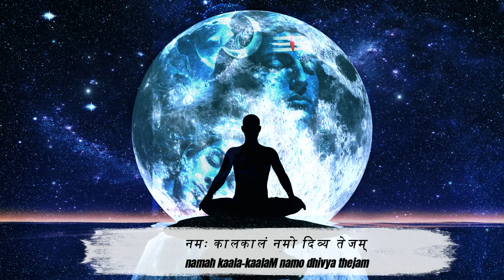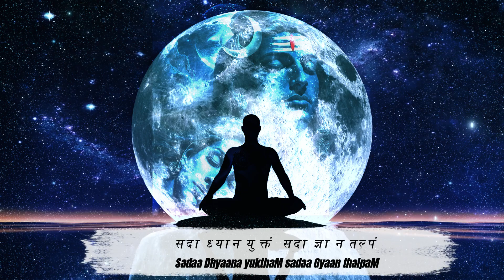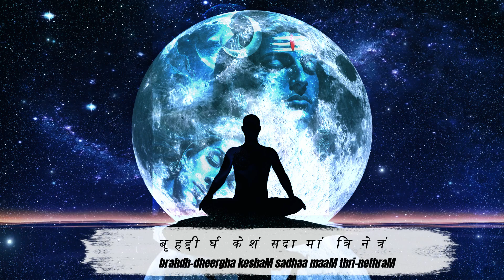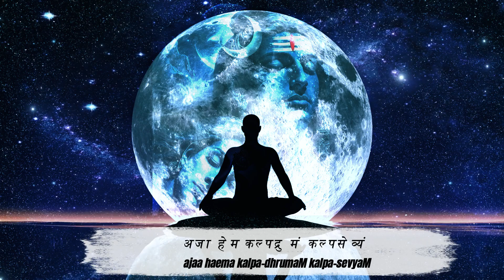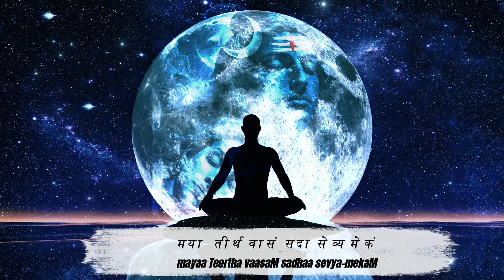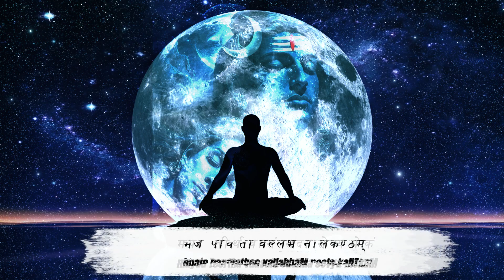श्री पार्वती वल्लभ अष्टकम | Shri Parvati Vallabha Ashtakam | Powerful Shiva Stotram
This Ashtakam is a chant of salutations to the consort of Parvati, Shiva. It describes the various attributes of Shiva who is exhorted by the sages and the Vedas and who is also known as the Lord of Blessings,

|| Parvati Vallabha Ashtakam ||

Namo bhutanātham namo deva devam
Namah kāla kālam namo divya tejam
Namah kāma bhasmam, namah shānta sheelam
Bhaje pārvati vallabham neelakantham |1|

Sadā teertha siddham sadā bhakta paksham
Sadā shaiva pujyam sadā shura bhasmam
Sadā dhyāna yuktam sadā gnyāna dalpam
Bhaje pārvati vallabham neelakantham |2|

Shmashānam bhayānam mahā sthāna vāsam
Shareeram gajānām sadā charma veshtam
Pishācham nishesha sama pashunām pratishtham
Bhaje pārvati vallabham neelakantham |3|

Phani naga kande, bhjuangahd anekam,
Gale runda malam ,maha veera sooram,
Kadi vyagra sarmam., chitha basma lepam,
Bhaje parvathi vallabham neelakandam.|4|

Siraad shuddha ganga, Shhivaa Vama bhagam,
Viyad deerga kesam sadaa maam trinethram,
Phanee naga karnaam sada bala chandram,
Bhaje parvathi vallabham neelakandam.|5|

Kare shula dhāram mahā kashta nāsham
Suresham varesham mahesham janesham
Tanau chāru eesham dwajesham gireesham
Bhaje pārvati vallabham neelakantham |6|

Udhasam Sudhasam , sukailasa Vasam,
Dara nirdhram sasmsidhi tham hyathi devam,
Aja hema kalpadhruma kalpa sevyam,
Bhaje parvathi vallabham neelakandam.|7|

Muneenām varenyam gunam rupa varnam
Dwija sampadāstam shivam veda shāstram
Aho deena vatsam krupālam shivam
Bhaje pārvati vallabham neelakantham |8|

Sadā bhāva nādam sadā sevya mānam
Sadā bhakti devam sadā pujyamānam
Mayā teertha vāsam sadā sevyamekham
Bhaje pārvati vallabham neelakantham |9|

॥ श्री पार्वतीवल्लभाष्टकम् ॥

नमो भूतनाथं नमो देवदेवं
नमः कालकालं नमो दिव्यतेजम् ।
नमः कामभस्मं नमश्शान्तशीलं
भजे पार्वतीवल्लभं नीलकण्ठम् ॥ १ ॥

सदा तीर्थसिद्धं सदा भक्तरक्षं
सदा शैवपूज्यं सदा शुभ्रभस्मम् ।
सदा ध्यानयुक्तं सदा ज्ञानतल्पं
भजे पार्वतीवल्लभं नीलकण्ठम् ॥ २ ॥

श्मशानं भयानं महास्थानवासं
शरीरं गजानं सदा चर्मवेष्टम् ।
पिशाचं निशेचं पशूनां प्रतिष्ठं
भजे पार्वतीवल्लभं नीलकण्ठम् ॥ ३ ॥

फणीनागकण्ठे भुजङ्गाद्यनेकं
गले रुण्डमालं महावीर शूरम् ।
कटिव्याघ्रचर्मं चिताभस्मलेपं
भजे पार्वतीवल्लभं नीलकण्ठम् ॥ ४ ॥

शिरश्शुद्धगङ्गा शिवा वामभागं
बृहद्दीर्घकेशं सदा मां त्रिणेत्रम् ।
फणीनागकर्णं सदा फालचन्द्रं
भजे पार्वतीवल्लभं नीलकण्ठम् ॥ ५ ॥

करे शूलधारं महाकष्टनाशं
सुरेशं वरेशं महेशं जनेशम् ।
धने चारु ईशं ध्वजेशं गिरीशं
भजे पार्वतीवल्लभं नीलकण्ठम् ॥ ६ ॥

उदासं सुदासं सुकैलासवासं
धरानिर्धरं संस्थितं ह्यादिदेवम् ।
अजाहेमकल्पद्रुमं कल्पसेव्यं
भजे पार्वतीवल्लभं नीलकण्ठम् ॥ ७ ॥

मुनीनां वरेण्यं गुणं रूपवर्णं
द्विजैस्सम्पठन्तं शिवं वेदशास्त्रम् ।
अहो दीनवत्सं कृपालं शिवं हि
भजे पार्वतीवल्लभं नीलकण्ठम् ॥ ८ ॥

सदा भावनाथं सदा सेव्यमानं
सदा भक्तिदेवं सदा पूज्यमानम् ।
मया तीर्थवासं सदा सेव्यमेकं
भजे पार्वतीवल्लभं नीलकण्ठम् ॥ ९ ॥